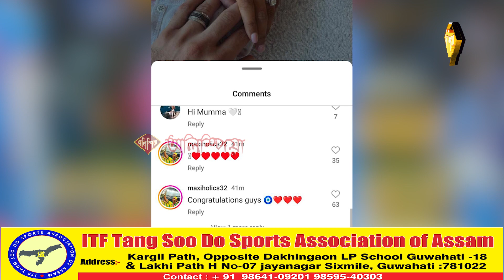বিশ্বকাপৰ পূৰ্বে গ্লেন মেক্সৱেল আৰু ভিনি ৰমনৰ জীৱনলৈ আহিল নতুন সদস্য